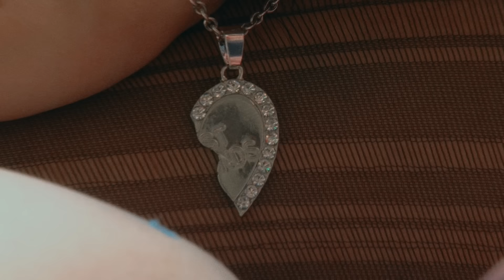Mujuice - Такое Фиговое Лето (Official Music Video)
Mujuice представляет видео на трек "Такое Фиговое Лето"

Director – Alena Shevchenko
DOP – Alexander Ponomarev

Artistic Producer: Aleksei Okonosov

Cast:
Vita Golubeva
Vasilisa Chugunova
Tatiana Pletneva
Sasha Mazerdak
Denis Matoviy
R.A.SVET

Production Bakehouse
Head of Production – Alya Lugovaya & Konstantin Korobkin
Executive Producer – Stanislav Dluzhanskiy

Casting director – Anna Telenova
Style – Oksana Markina
Make up – Yulia Rada
Photographer – Natalia Butova

Edit – Yaroslav Dementev
Colorist – Andrew Bushmin

Special thanks:
Eugene Mashkov & Mutabor

Текст песни "Такое Фиговое Лето"

Каждый день как последний раз
Угадай кто моргнет из нас
Стали старше на пять минут
Опоздаем еще на час

Наступает холодный фронт
Я узнаю свой результат
Это меньше, чем ничего

Просто повезло
Лето как назло
Лето тупо класс

Оно даже не вспомнит нас

Хороводы ненужных фраз
Когда я тебе друг на час
Это лето летело зря
Если даже июль не спас

Позвоню по дороге в ад
Ты узнаешь, кто был не прав
Но это меньше, чем ничего

Просто повезло
Мне повезло

Лето тупо класс

Просто повезло
Мне просто повезло